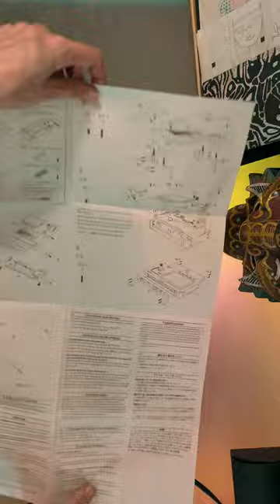Liquid Mirage by djsiksika (Korg NTS 2 oscilloscope)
In this deep and hypnotic journey, I created Liquid Mirage using the Korg NTS-2 oscilloscope. The video captures the unique assembly process of the device as it merges with the sound, providing a visual representation of the track's waveforms. The combination of deep electronic elements with the NTS-2's mesmerizing visuals brings the soundscape to life.